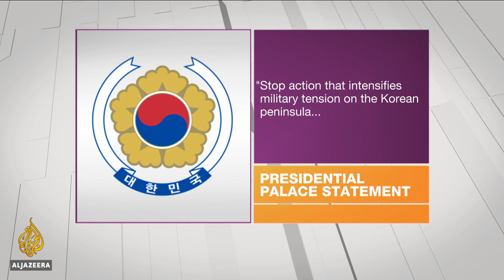🇰🇵 Why did Pyong Yang fire new missiles? | Inside Story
After a diplomatic breakdown North Korean has resumed firing missiles.

Once again, Kim Jong Un has put the U.S. and its neighbours on high alert. It happened after Japanese and South Korean defence systems detected projectiles being launched from North Korea.
Critics say Kim is using his military complex to send a politcal message just a week after he travelled to meet president Vladimir Putin in Russia.
That action's adding to already mounting tensions, after Trump and Kim's failure to reach an agreement at their summit in Hanoi last February.
So, what message is it sending?
And can diplomacy still reduce tension in the Korean peninsula?

Presenter: Adrian Finigan

Guests
Einar Tangen, China political Analyst.
Robert Kelly, professor of international relations at Pusan National University.
Aidan Foster-Carter, honorary senior research in sociology and modern Korea at Leeds University.